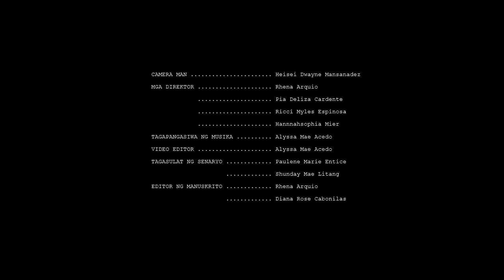EL FILIBUSTERISMO (A Film by 10 Einstein)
Cebu City National Science High School